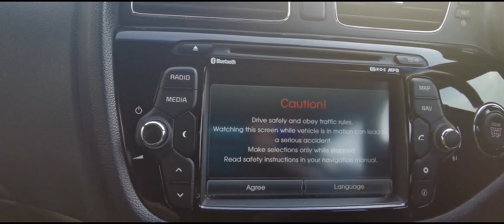Kia Ceed Walkround Video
Peter Watson garage are please to show this excellent Kia Ceed... High spec including reverse camera, satellite navigation full service history plus much more... £0 deposit and low rate finance is available subject to acceptance... Call Tom or Rob in our sales department on 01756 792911 for your personalised quote or walkround video.